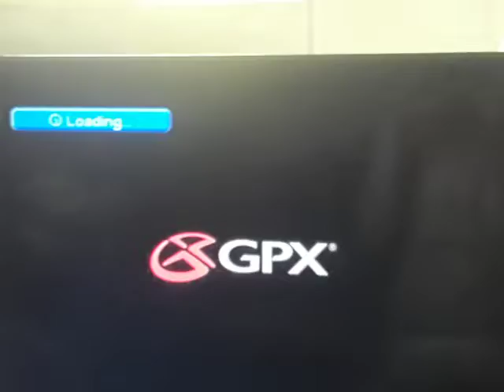DVD Opening Cars 2004